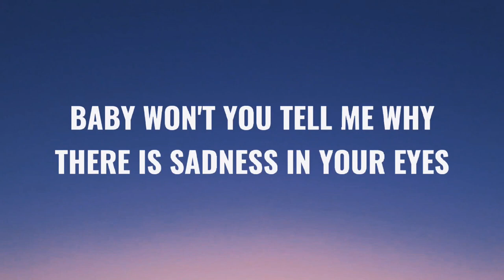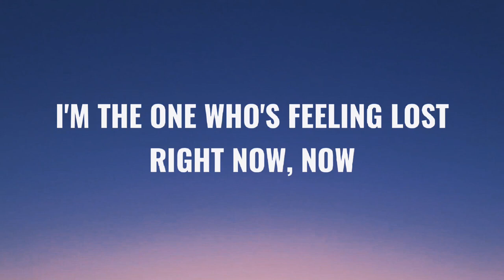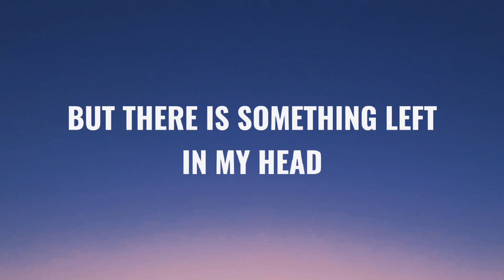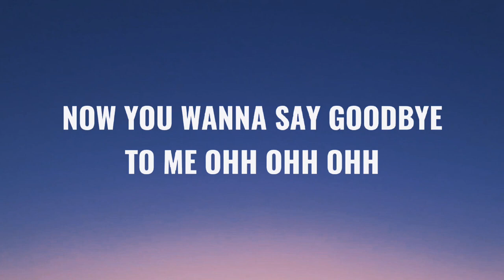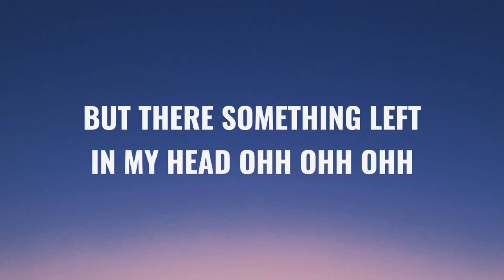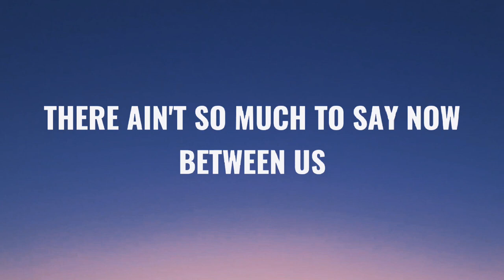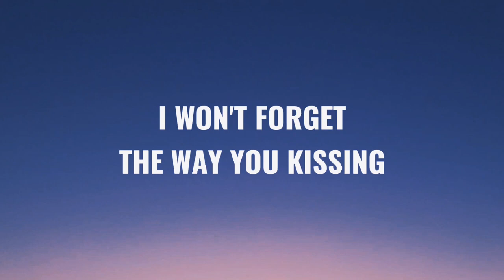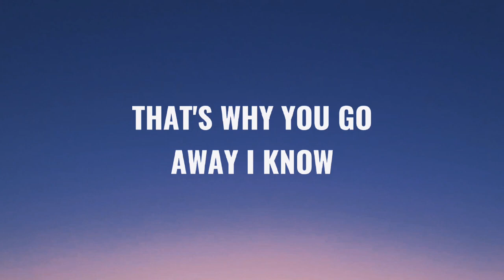THAT'S WHY YOU GO AWAY - NONOY PEÑA COVER | KARAOKE STYLE LYRICS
THAT'S WHY YOU GO AWAY - NONOY PEÑA COVER